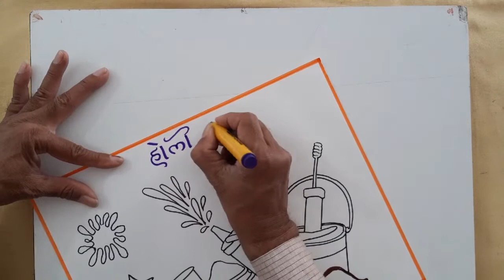Drawing of Holi Easy Steps // Holi Poster Drawing Idea//How to Draw a Holi Poster //Keshavlal Vora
Drawing of Holi Easy and

Holi Drawing Easy Steps

How to Draw Happy Holi Poster  Easily

Holi Poster Drawing Idea

Holi Drawing Project